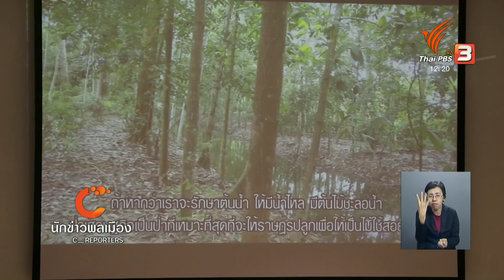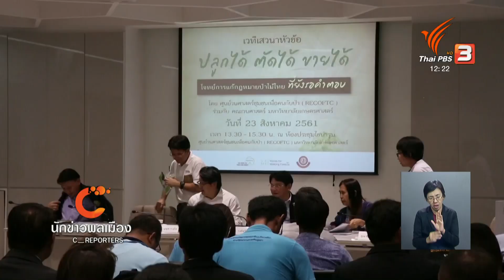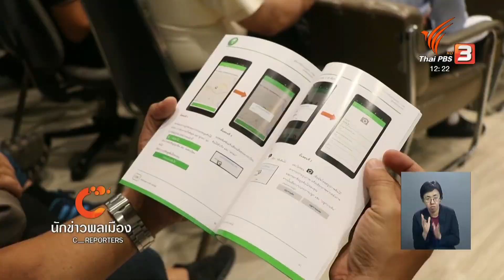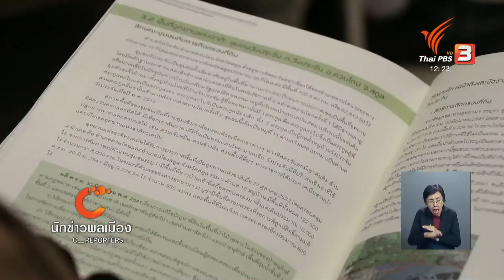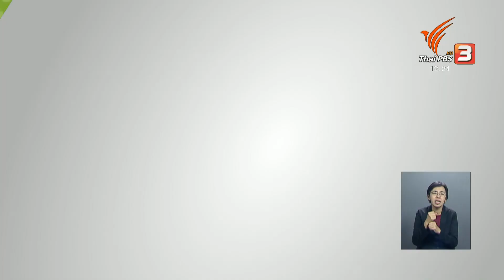นักข่าวพลเมือง : ป่าไม้ ปลูกได้ ตัดได้ ขายได้ l 16 ต.ค. 2561 l 12.00 น.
Gen C Reporter จากปัญหาการบังคับใช้ พ.ร.บ.ป่าไม้ พ.ศ.2484 ที่ทำให้การปลูกไม้เศรษฐกิจของชาวบ้านไม่สามารถตัดและนำมาขายได้ ระบบลงทะเบียนต้นไม้ออนไลน์ หรือ E-tree จึงถูกคิดค้นขึ้นเพื่อเป็นอีกหนึ่งแนวทางในการแก้ปัญหา

ในจับตาสถานการณ์ Thaipbs วันที่ 16 ต.ค. 2561 เวลา 12.00 น.